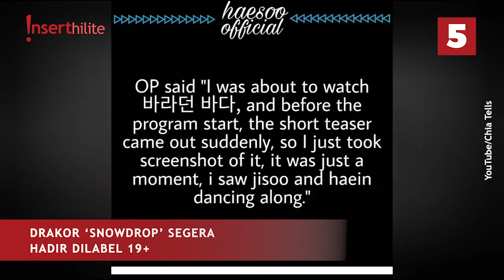5 Berita Populer: Cristiano Ronaldo Bantah Ngamar, Alvin Faiz Ngaku Khilaf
Cristiano Ronaldo akhirnya buka suara mengenai ungkapan Andressa Urach yang mengaku pernah berhubungan badan beberapa kali. Alvin Faiz mundur dari Azzikra dan meminta maaf mengaku khilaf. Boy William rela jadi gigolo demi tante kaya raya. Heboh harga vespa idaman Nagita Slavina harga miliaran.